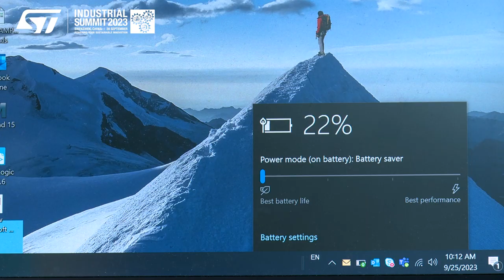ST @Industrial Summit 2023: 100W laptop wireless charging （100W 笔记本无线充电方案）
基于STWBC2-HP和STWLC99的高达100W的笔记本无线充电